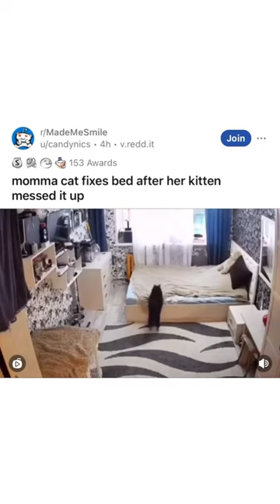Cat fixing bed